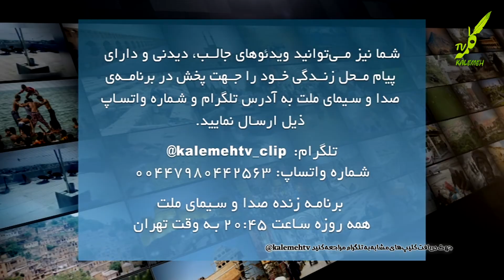شعارهای مالباختگان موسسه های مالی